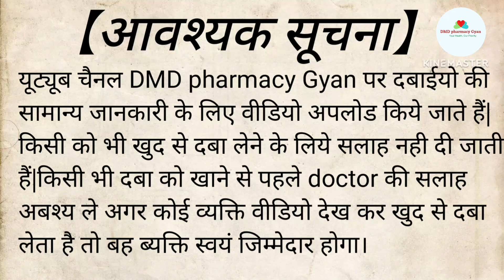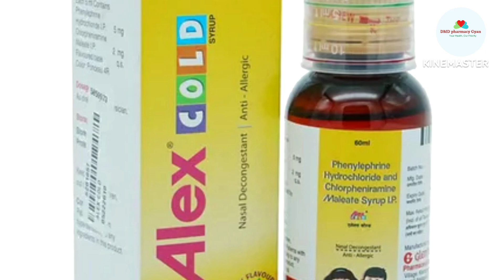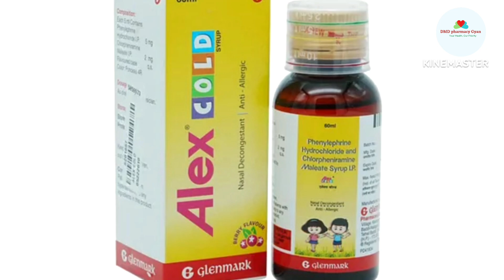Alex Cold syrup || Alex Cold syrup uses in Hindi || बच्चों की सर्दी जुखाम की समस्या के लिए सिरप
Alex Cold Syrup Uses, Dosage & Side Effects in Hindi | Alex Cold Syrup

Alex Cold Syrup full Review | छोटे बच्चों के खांसी और एलर्जी के लिए सबसे अच्छा सिरप |

Alex Cold Syrup Uses | Price | Composition | Dose | Side Effects | Review | in Hindi

Alex P syrup || Alex P syrup uses in Hindi || बच्चों की सर्दी बुखार की समस्या के लिए सिरप

Paracetamol Phenylephrine Hydrochloride Chlorpheniramine Maleate sodium citrate !! Alex P Syrup.

Alex P Syrup || Review in Hindi || बच्चो के सर्दी खांसी की बेजोड़ दवा

बच्चों की सर्दी जुखाम की समस्या के लिए सिरप